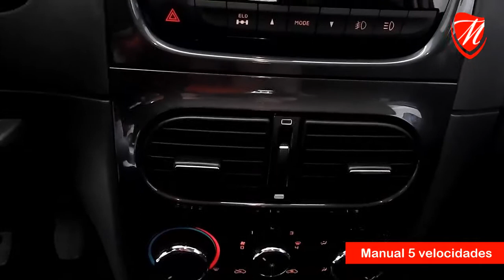Miura - Dodge Ram 700 Adventure Pickup 2015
Dodge Ram 700 Adventure Pickup 2015, aire, electrica, mp3, tela, manual, brújula, inclinómetro, usb, aux, bluetooth, única propietaria, todo pagado, impecable, 5,000km $219,000. Aplica crédito bancario desde el 25% de enganche y hasta 48 mensualidades.

LLEVATELO HOY MISMO, TOMAMOS TU AUTO A CUENTA. TE ESPERAMOS!!! GANALO!! SOLO EN MIURA MOTORS, SOLICITA TU PRUEBA DE MANEJO. TOMAMOS TU AUTO A CUENTA AL MEJOR PRECIO.

MIURA MOTORS LA NUEVA GENERACION EN ADQUISICION DE VEHICULOS SEMINUEVOS CON SERVICIO DE AGENCIA. VISITANOS EN NUESTRAS INSTALACIONES BOUTIQUE DE VANGUARDIA Y REALIZA TUS OPERACIONES CON LA MAS ALTA SEGURIDAD.